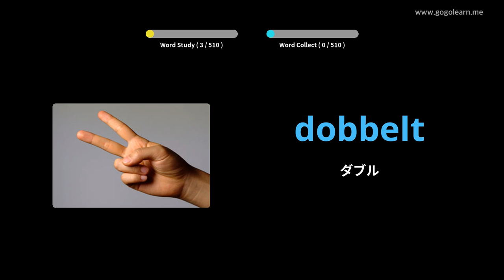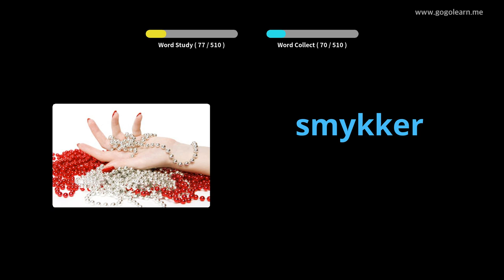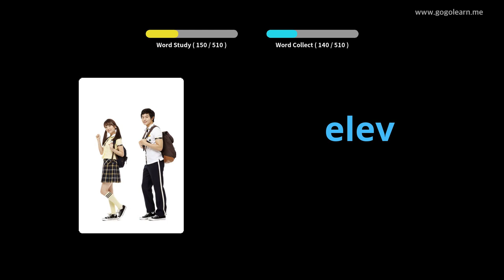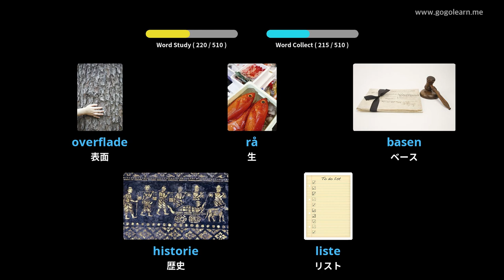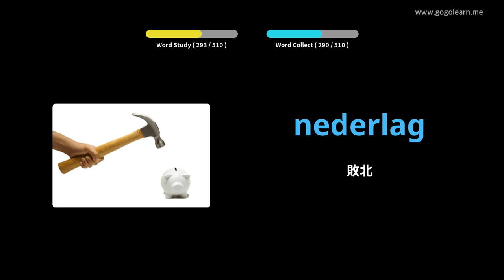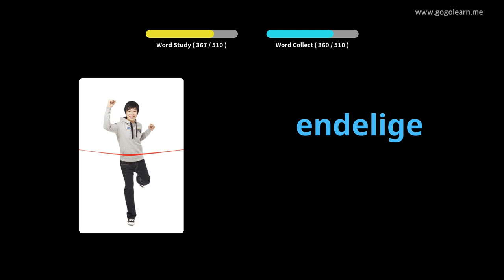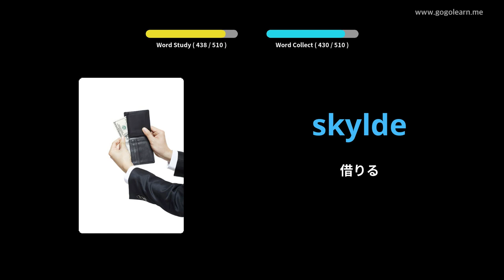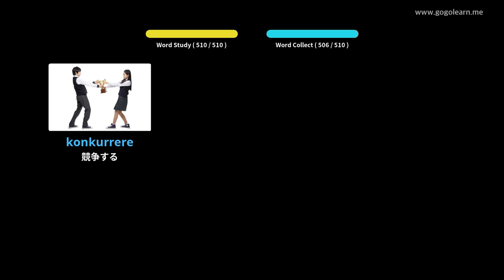写真を通してデンマーク語を学ぶ|デンマーク語の語彙基礎中学校 | Golearn